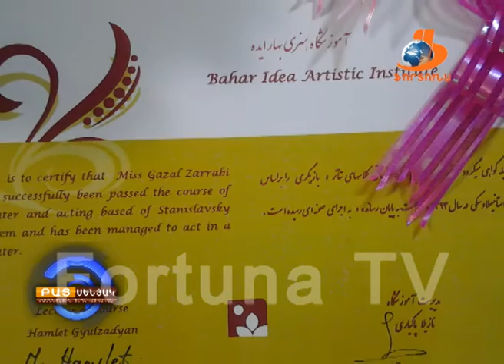BAC Senyak 21 03 16